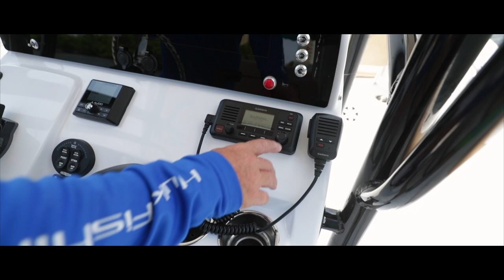Sportsman Heritage 231 Center Console - Garmin VHF 110 Radio w/ Antenna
Communication is critical on the water. With the VHF 110 radio, you can stay in contact with the shore and other boats in your area. So, no matter where you are or where you’re headed, you’ll maintain communication for a safer voyage. The radio has 25 watts of transmission power, all U.S., Canadian and international marine channels & 10 NOAA weather channels.

About the Heritage Center Consoles

The Family-Friendly Center Console.

The Heritage Series is our original line of center consoles, sizes range from 21’ to 25’. All of the models have a perfect blend of family-friendly seating arrangements with high capacity and a soft, dry ride. Packed with off-shore fishing features, a Heritage boat will lavish you with a tidal wave of luxurious, family-friendly features that can take you from hardcore fishing to stylish cruising.